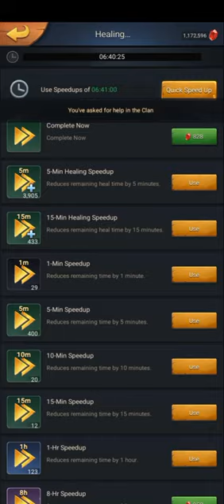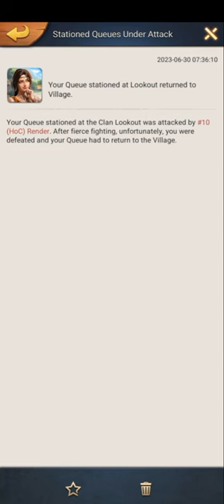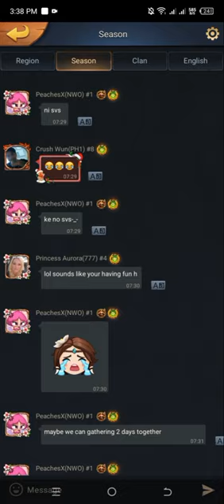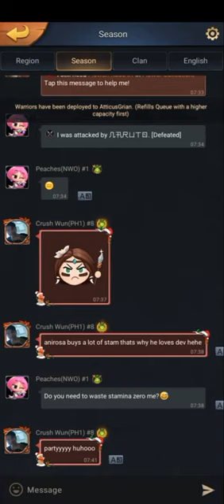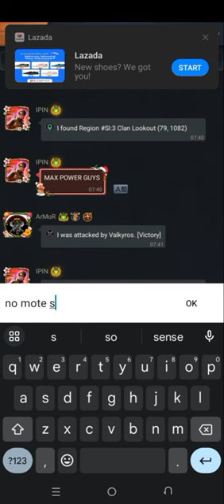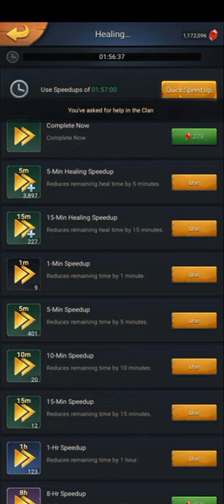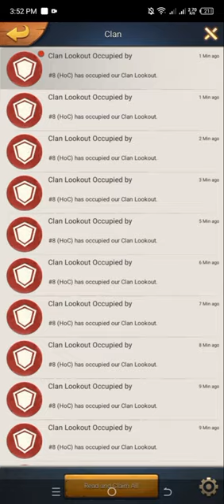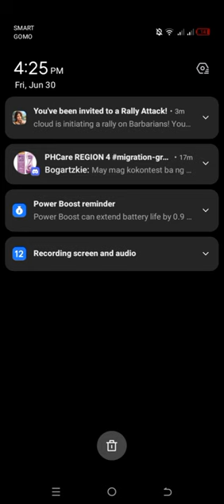Dino Island Battle. | PH1 VS HOC Round 1 | Primitive Era.